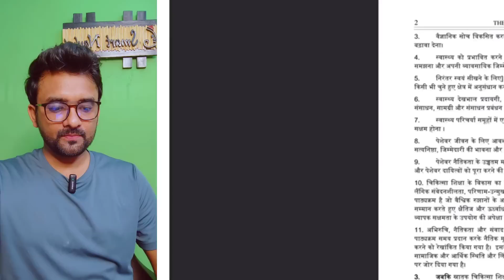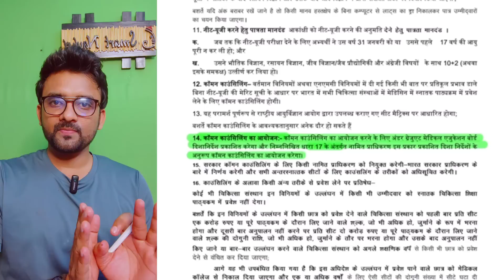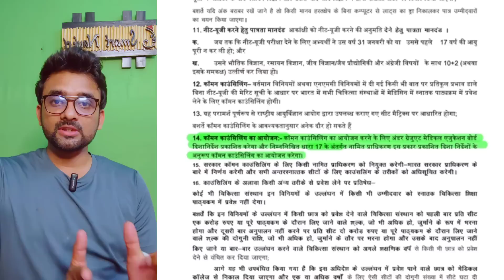NEET Centralized Common Counselling||इस दिन से शुरू होगा।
For Complete Personal Guidance For Govt. MBBS/BDS/Ayush/Nursing/Veterinary..(₹1999)

Neet Answer Key Date
neet 2023 scanned omr
neet 2023 omr relesed
how to check neet 2023 omr
Neet 2023 Bonus Marks
Neet Bonus Marks